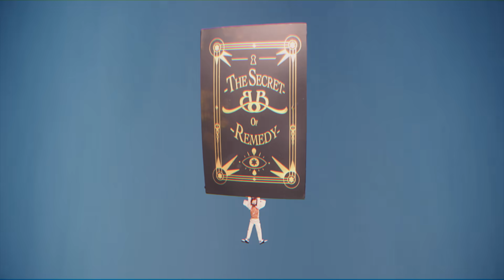Breakbot & Irfane - Remedy (Official Music Video)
Livestream release party on Youtube today 9pm (Paris) / 2pm (Mexico) / 3pm (NYC) / 12pm (LA)

Director & Animator : Victor Haegelin aka @patagraph
Production: Wizz @wizzdesign
Dop: Jeremy Lesquener @j.lsknr
Scuplting Artist: Coralli Grieu @coco_di_bongo
Props Artist: Stéphane Viola @stephaneviola
Animatic: Hugo Cierzniak @hugo.cierzniak
Animators: Quentin Rigaux @quentinrgx & Tamerlan Bekmurzayev @tamerlanbekmurzayev
Bg & Compositing: Guillaume Cassuto @gcassuto
Sound designer: Martin Flechtner @martinflechtner
Postprod Manager: Claire Prudhomme
Producer: Matthieu Poirier